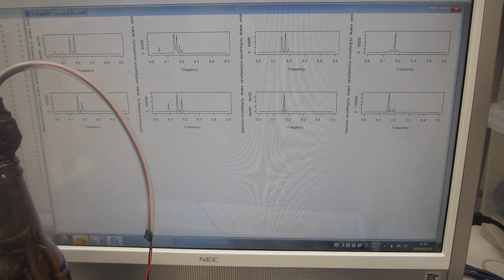６００ＭＨｚ以上の超音波伝搬状態を可能にする超音波発振制御実験ーー表面弾性波の伝搬制御技術ーー（超音波システム研究所）